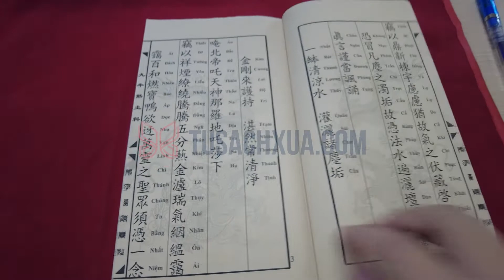Sách Cúng Đất Cửu Ngưu Sát Thổ Song Ngữ | Tusachxua.com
Sách Cúng Đất Cửu Ngưu Sát Thổ Song Ngữ
MIỄN PHÍ VẬN CHUYỂN TOÀN QUỐC